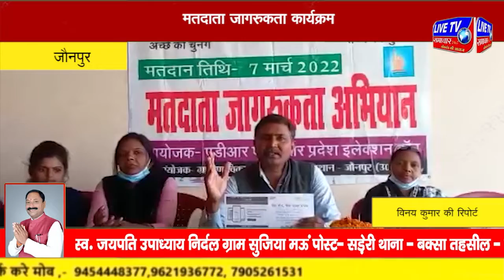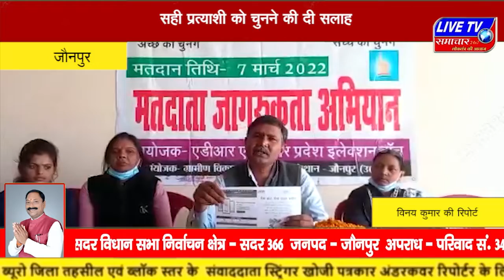जौनपुर : मतदाता जागरूकता कार्यक्रम